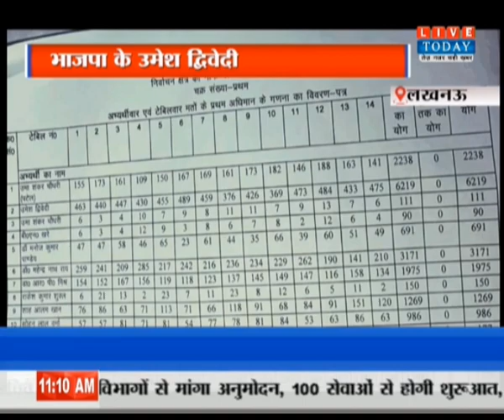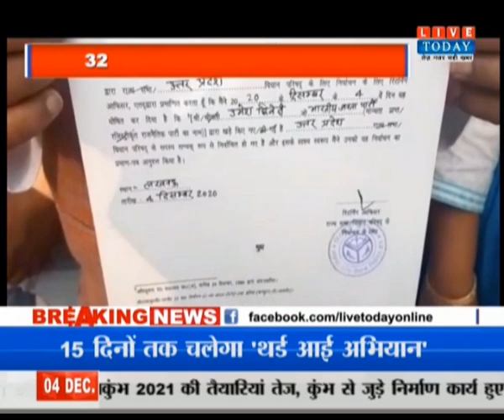UP MLC Election Result 2020: BJP प्रत्याशी हैं उमेश द्विवेदी शिक्षक खंड से जीते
हमसे जुड़े रहने के लिए हमें फॉलो करें